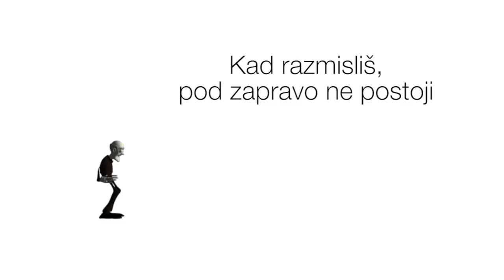Kratki animirani film - Odbačen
Prva verzija kratkog animiranog filma na hrvatskom 'Odbačen'.
Animirano unutar Lightwave Layout-a.
Kreirao Vedran Sabljak